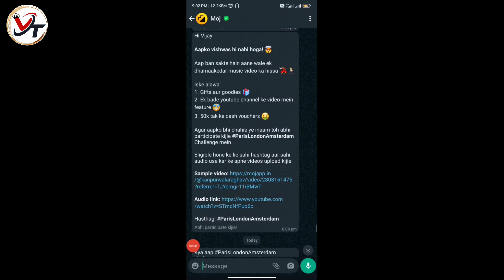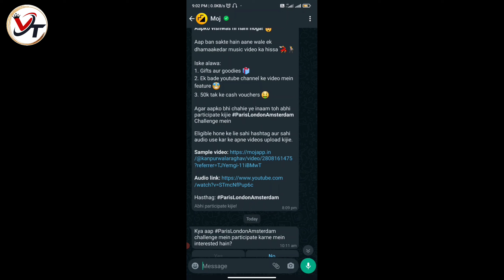Moj se gift chahiye to ye video banaye | gift rewards and fam from moj app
Ap ban sakte hain aane wale ek dhamaakedar music video ka hissa 💃🕺

Iske alawa:
1. Gifts aur goodies 🎁
2. Ek bade youtube channel ke video mein feature 🤩
3. 50k tak ke cash vouchers 🤑

Agar aapko bhi chahie ye inaam toh abhi participate kijie *ParisLondonAmsterdam* Challenge mein

Eligible hone ke lie sahi hashtag aur sahi audio use kar ke apne videos upload kijie.

Hasthag: *ParisLondonAmsterdam*

 video content:-
Moj se gift chahiye to aisa video banaye | gift rewards and fam from moj app | gift from moj

 | Vj Thakur Tech